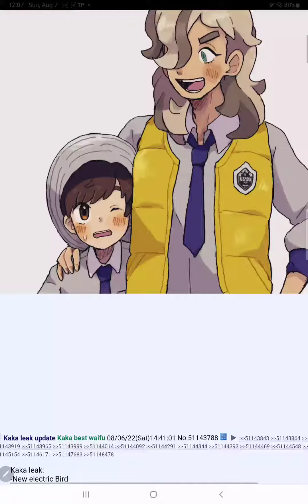new Pokémon scarlet and violet leaks